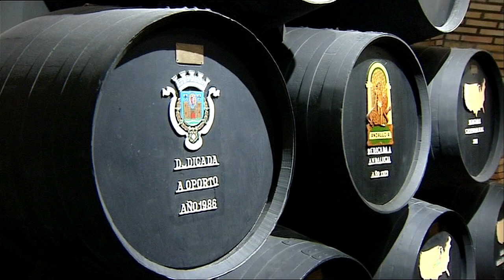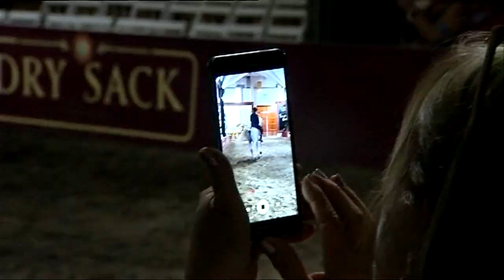LaSexta Noticias. La Ruta del Vino y Brandy de Jerez, la más visitada de España.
Reportaje realizado por Víctor Casas para LaSexta Noticias.